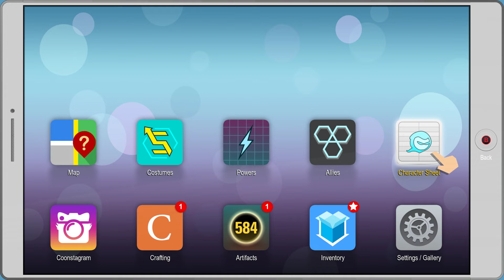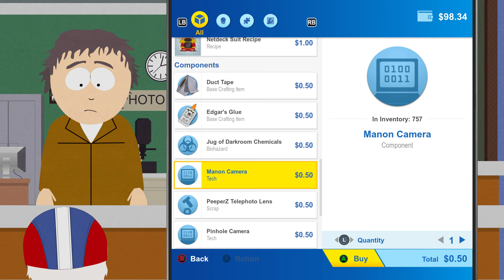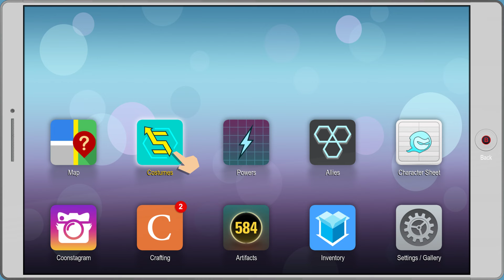YOU ARE ALL PUNISHED🦅SOUTH PARK:THE FRACTURED BUT WHOLE #16 (WALKING OUT THE GAME WITHOUT COMMENTS)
One day Cartman became interested in superheroes and came up with an alter ego named Raccoon.It became unfashionable to play elves and magicians and everyone turned into superheroes or supervillains.Cartman and his friends decided to develop their own franchise,so that one day they would make comics,make a movie,and so on.To do this,you will have to do great things.
Well,like the great ones... Rather,they are pragmatic.From Cartman's point of view,of course.A local prostitute can tell him anything about the criminal world of South Park,but he only wants to know where the missing cat is,for which they will give a reward.But who are you to contradict him?You're just New and you want to play.Cartman is the leader of his own Avengers.It is he who will come up with a legend for the player and help him choose a class.At first,he is the one who gives tasks,and then even becomes part of your combat team.Meanwhile,crime is on the rise in the city.Someone is bringing new substances to the market,and all the bandits are at the same time.They want to throw the mayor off,and he's asking you for help.

RELEASE DATE:2017
PUBLISHER:UBISOFT ENTERTAINMENT
PLATFORM:PC
GENRE:RPG,ADVENTURE,ACTION